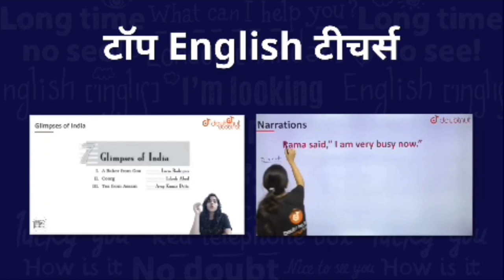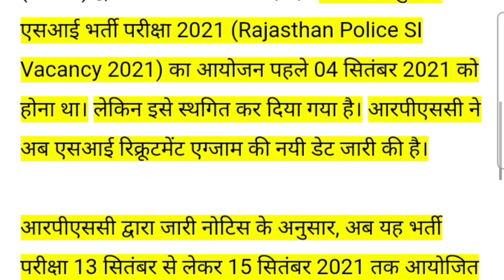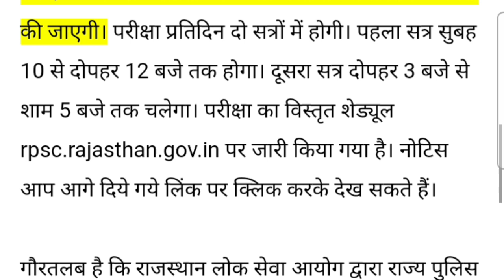rpsc si परीक्षा स्थगित | rpsc si exam news 2021 | si exam date news | rpsc si news today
Description

rpsc si परीक्षा स्थगित | rpsc si exam news 2021 | si exam date news | rpsc si news

1) Bas apne Doubt ki photo kheecho

2) Sawal ko crop karo

3) Turant Video solution pao

4 crore se jaada bachee karte hai Doubtnut App ka istemaal